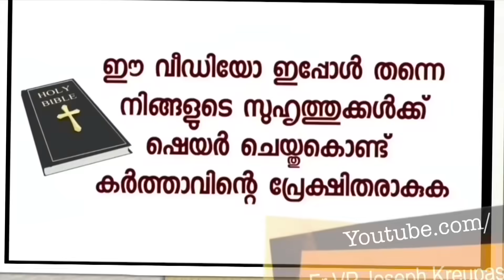ഞാൻ കൃപാസനത്തിന്റെ ഉള്ളിൽ കയറിപിശാചാണോ എന്നെ വലിച്ചു കയറ്റിയത് അതോ ദൈവമാണോ എനിക്കറിയില്ലായിരുന്നു